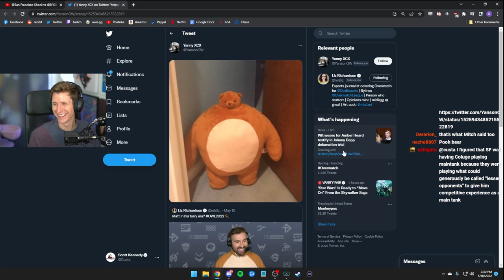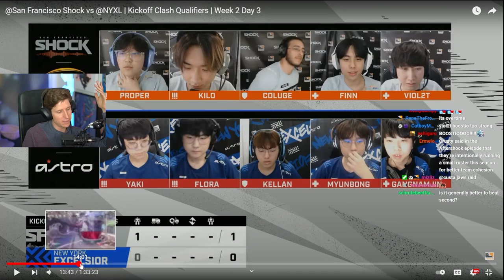Have Shock been Tested? -- San Francisco Shock vs New York Excelsior Kickoff Clash Review